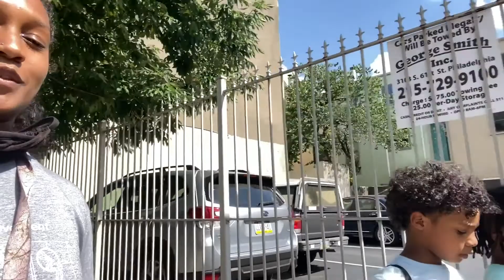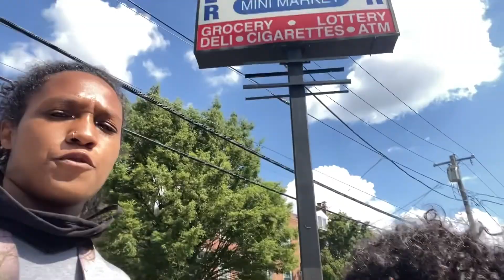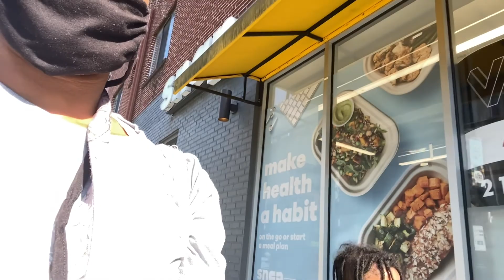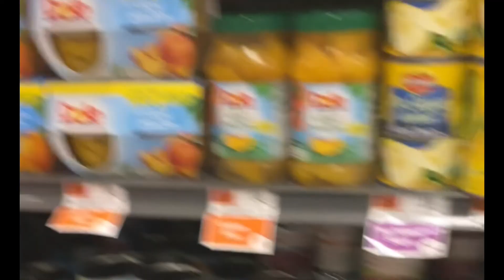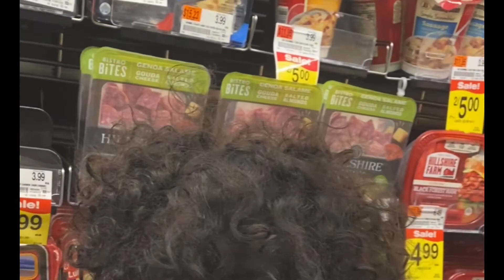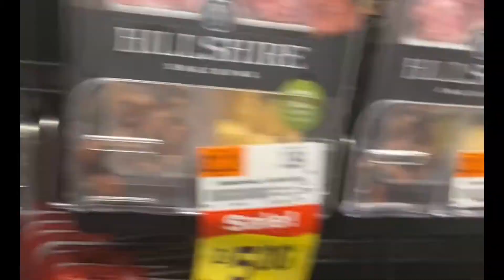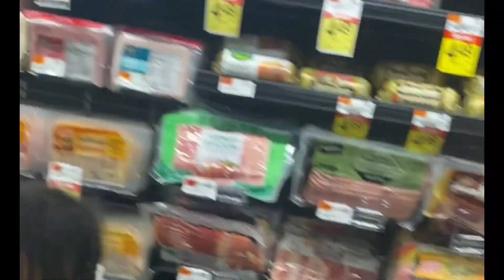Catching up with Hunter and Chase. They can never agree 🤪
Just a Vlog of our new summer routine, camp and grocery shopping!

This is a family- friendly & kid -friendly channel that shows different ways of learning through play. We explore art, science, fitness , games and even friendly challenges. Join us on our family adventures!

Hunter- Tik Tok: @Hunteronroblox
Chase-Tik Tok:Unicronchase31